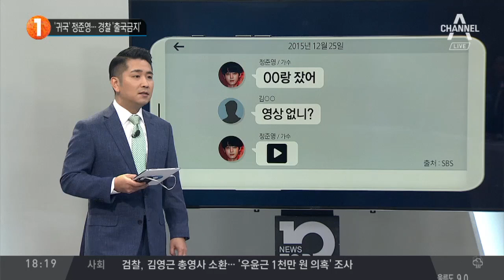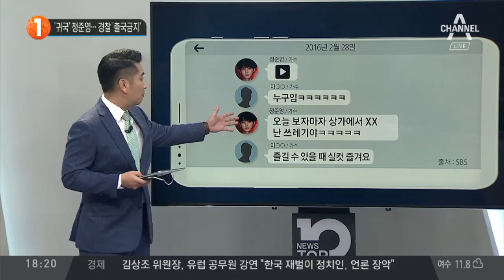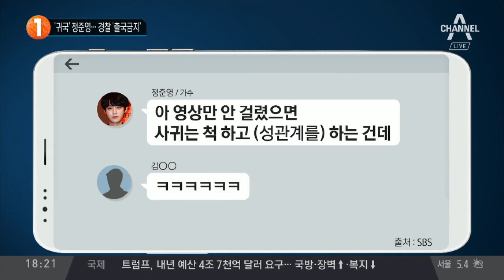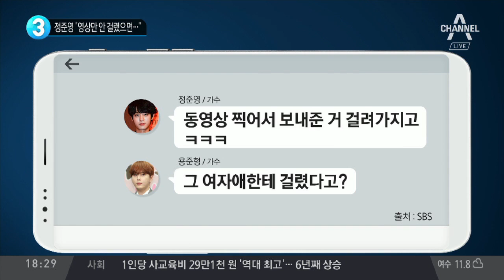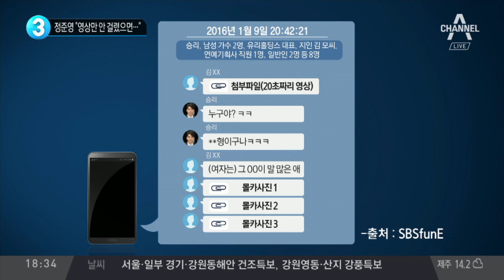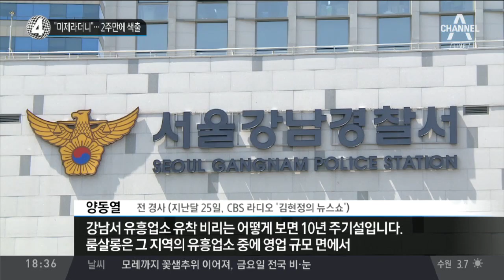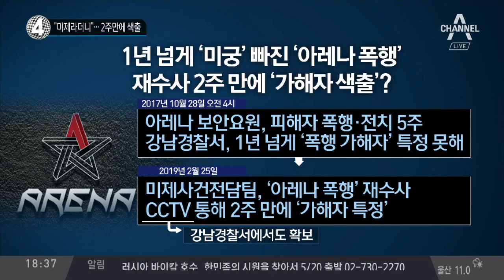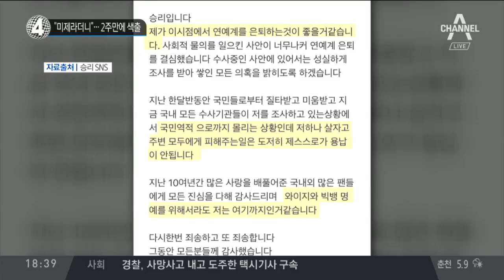‘귀국’ 정준영…경찰 ‘출국금지’